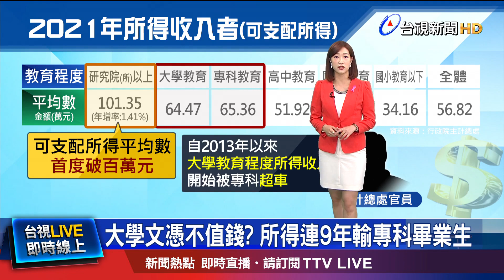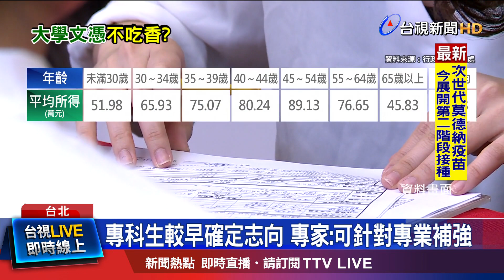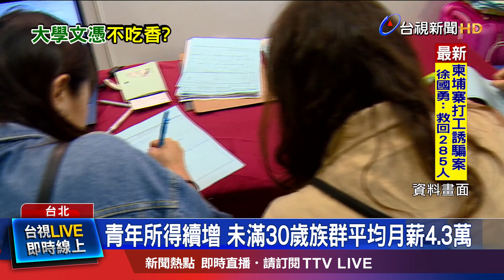專科生較早確定志向 專家:可針對專業補強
說到學歷，大學文憑 在就業市場中 貶值了嗎？根據主計總處統計，2021年所得 收入調查，以教育程度來區分，大學畢業，可支配的所得平均數是 64.47萬，低於 專科畢業生 的65.36萬元，像這樣 大學教育程度 所得收入，被專科超車的狀況，已經連續9年，這也讓不少學生 開始重新思考，在求學的同時，是不是該 更專精於專業技能，才能在競爭激烈的就業市場中，有不被取代性。